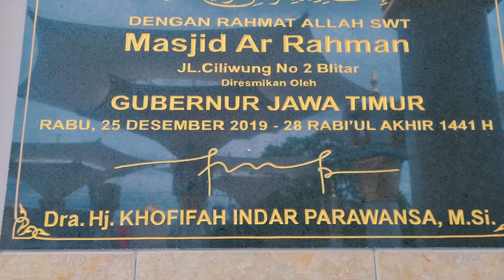MASJID AR RAHMAN BLITAR (MINIATUR MASJID NABAWI)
Masjid ini bentuknya adalah miniatur Masjid Nabawi, berada di Kota Blitar dan di Prakarsai oleh Mahangkara Group

Credit

Situs              : Masjid Ar Rahman BLITAR

Narasumber : Chaerunisa (Nisa) Pengurus Masjid Ar Rahman

Cameramen : Saya
Editor            : Saya
Produser      : Saya

Apps             : Kinemaster

Terimakasih :

Mayangkara Group
Mbak Nisa
Pak Security
Para pengurus Masjid Ar Rahman